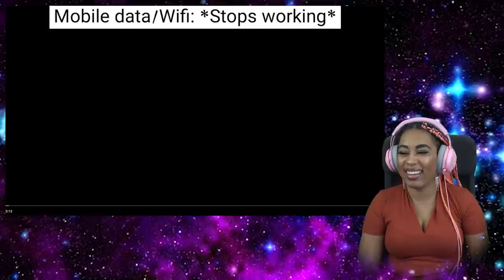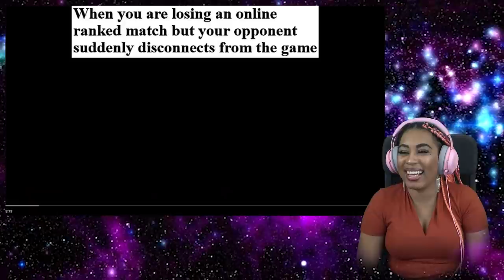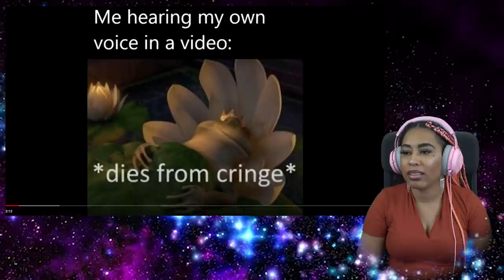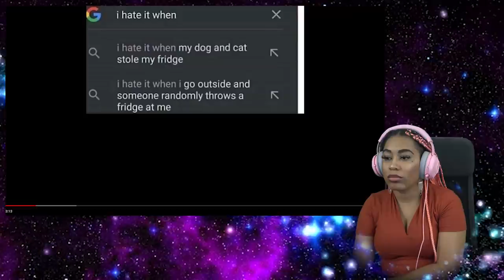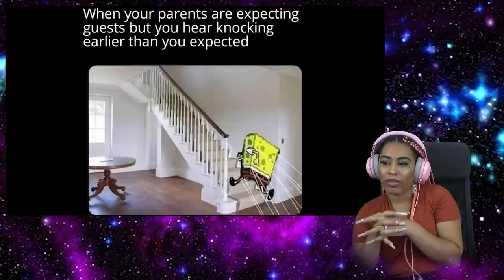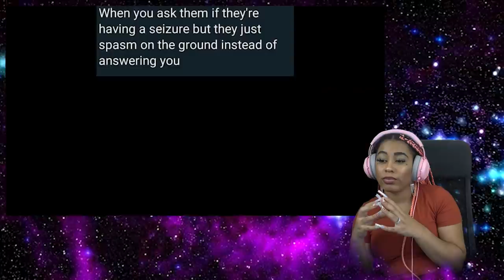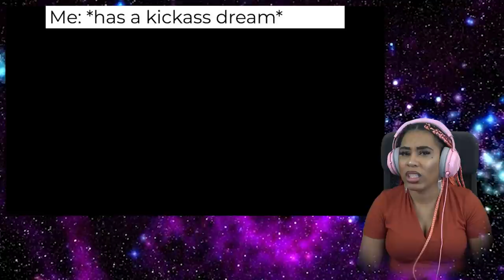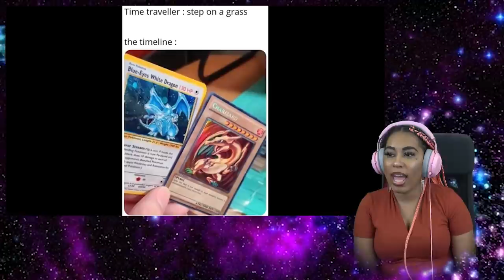Memes To Jiggle Your Jello